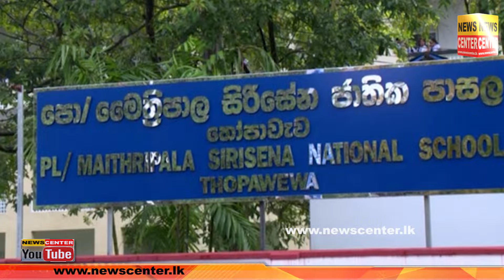ළමයින්ට ගුරුවරු පහර දෙනවා|දෙමව්පියෝ පොලිසියට පැමිණිලි කරලා|අපිට විරුද්ධව බොරු පැමිණිලි දාලා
අපේ ළමයින්ට ගුරුවරු පහර දෙනවා | දෙමව්පියෝ පොලිසියට පැමිණිලි කරලා | අපිට විරුද්ධව දෙමව්පියන් බොරු පැමිණිලි දාලා | ගුරුවරුන් සාධාරණයක් ඉල්ලා විරෝධතාවයක